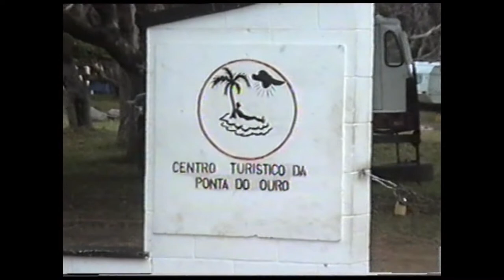Mozambique October 1994 AFTER THE WAR!!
We return to Mozambique in October 1994